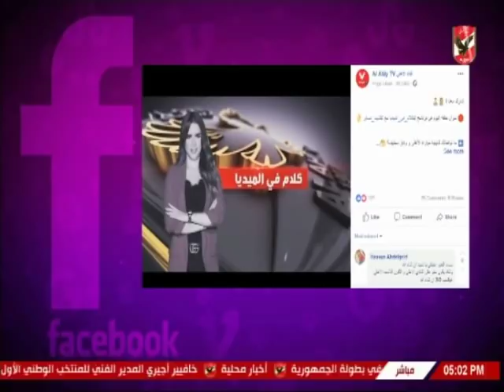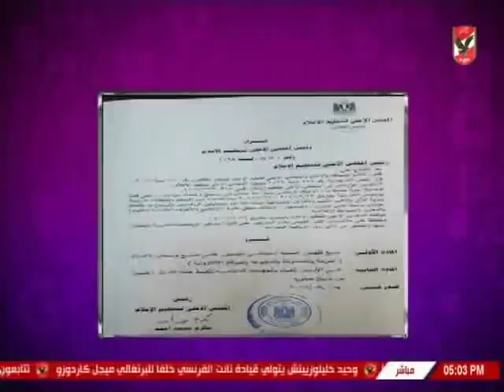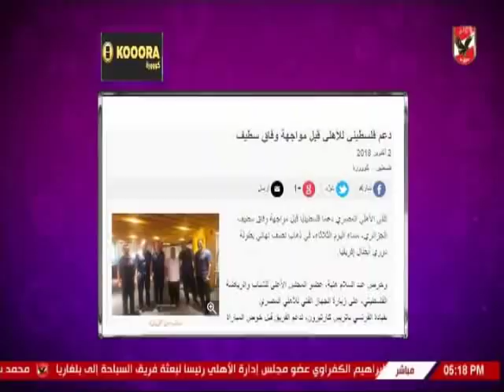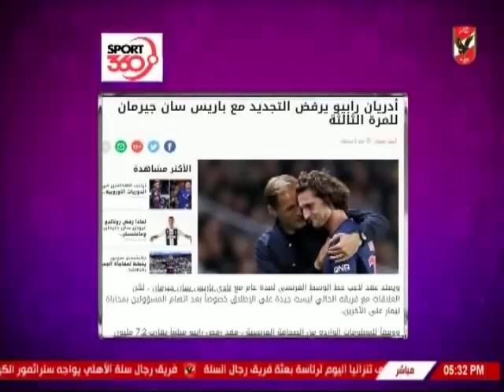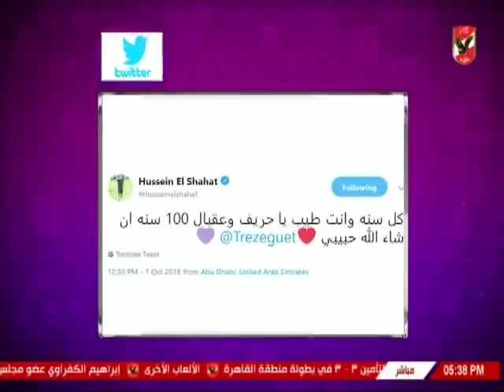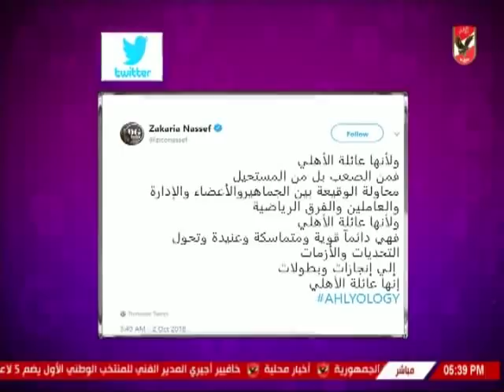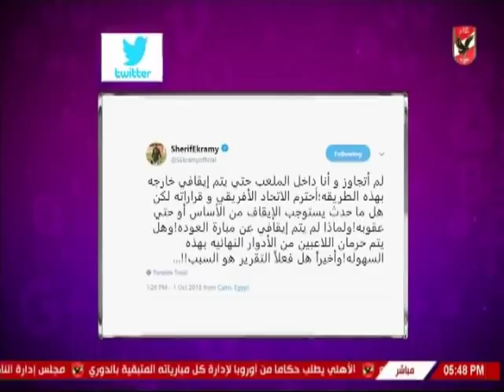حلقة كلام فى الميديا مع شيما صابر 2-10-2018